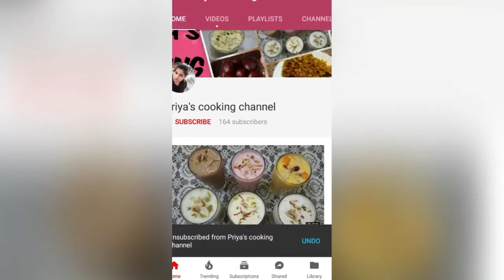PANEER TIKKA WITHOUT TANDOOR|| PANEER TIKKA IN TAWA|| PANEER TIKKA RECIPE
tawa paneer tikka
panner tikka without oven

INGREDIENTS-
paneer- 200g
capsicum- 100g
onion- 50g
gram flour- 1. 5 tbsp
kashmiri red chilli powder- 1/2 tbsp
dried mango powder- 1/2tsp

follow me for more recipe